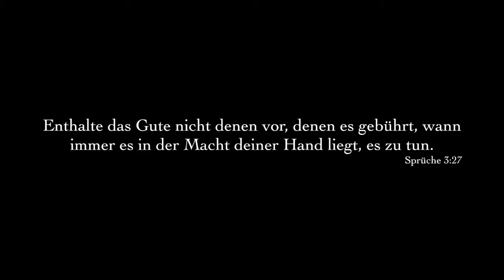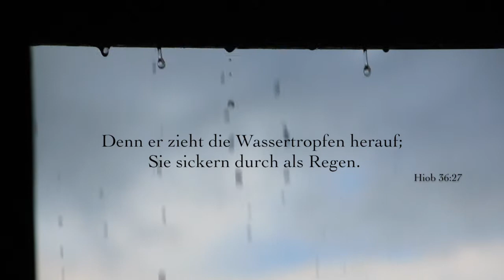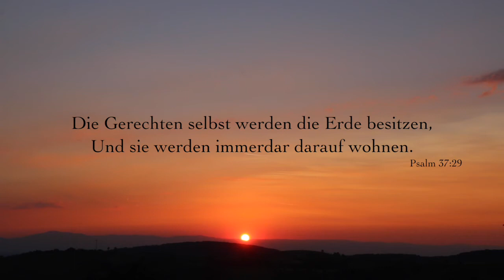Woran glaubst du? | Poetry Slam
| Beschreibung & Links |

Dieses Mal veranlasste mich das Thema "Glauben" meine Gedanken aufzuschreiben und schlussendlich diesen Film zu machen.
Ich habe vor kurzem den Satz gelesen:
"Vielleicht bist du die einzige Bibel, die deine Freunde und Familie jemals lesen werden."
Daraufhin habe ich überlegt, wie ich meine Überzeugung am Besten weitergeben kann oder zumindest meine Gedanken teilen kann.
Es ist nicht immer leicht für seinen Glauben einzustehen, dabei ist es so etwas Wertvolles und Schönes, und ganz nebenbei auch noch der einfachste oder einzigste Weg vollkommenes Glück zu haben! :)
Wenn das kein Grund ist, ernsthaft über Dich und Deinen Glauben nachzudenken!

Da ich den Text sowohl selber geschrieben als auch gesprochen habe, sind alle Rechte (außer die, der Musik) mir vorbehalten.